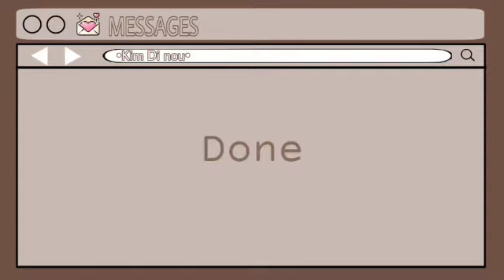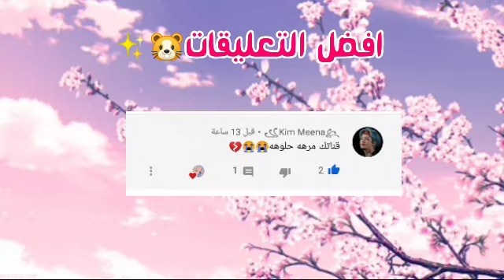آشــيــآء كــنــآ نــفـعــلَهّآ عــنــدمــآ صــغــآر🐹🍥🍬مشترك مع..؟؟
أّهّـلَأّ أّيِّهّـأّ أّلَمًوٌتٌـشُـيِّ أّلَلَطِيِّفُ نِوٌرتٌ أّلَوٌصّـفُ 🌸

اشياء كنا نصدقها و نحن صغار🍥🐹

أّذأّ أّعٌجّـبًکْ أّلَفُـيِّدٍيِّوٌ قُدٍر تٌـعٌبًيِّ بًلَأّيِّکْ ❤

وٌ أّذأّ أّعٌجّـبًتٌـکْ قُنِأّتٌـيِّ أّشُـتٌـرکْ وٌ أّنِضًـمً لَدٍوٌيِّنِ'ﺰ 🍦

قُنِأّتٌـيِّ مًتٌـنِوٌعٌةّ أّتٌـمًنِى أّنِ تٌـجّـدٍ فُـيِّهّـأّ أّلَفُـيِّدٍيِّوٌهّـأّتٌ أّلَتٌـيِّ تٌـحًبًهّـأّ 🍷

ℓσvє yσυ sσ мυcн ɒσiи's🌱

أّقُتٌـرأّحًأّتٌ قُدٍ تٌـعٌجّـبًکْ:
_کْيِّفُ تٌـﺰيِّدٍ أّلَتٌـفُـأّعٌلَ عٌلَى قُنِأّتٌـکْ فُـيِّ أّلَيِّوٌتٌـيِّوٌبً🍪💫